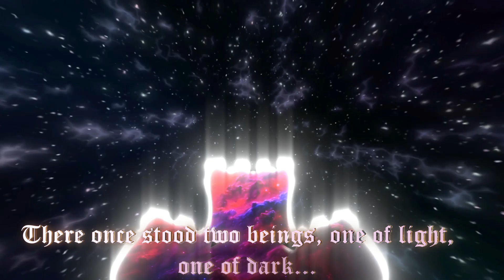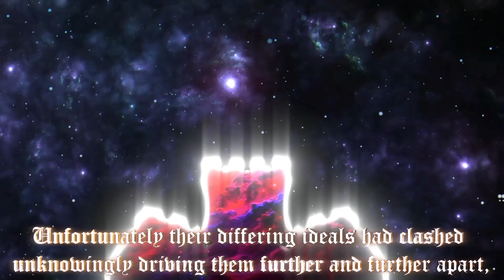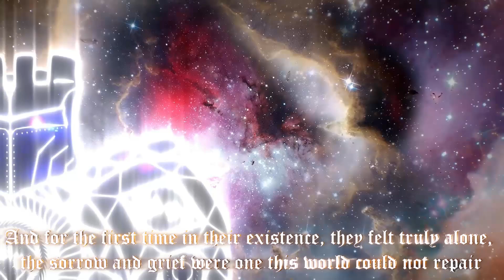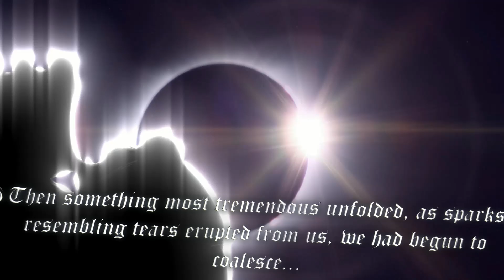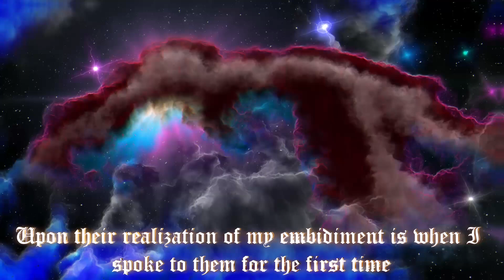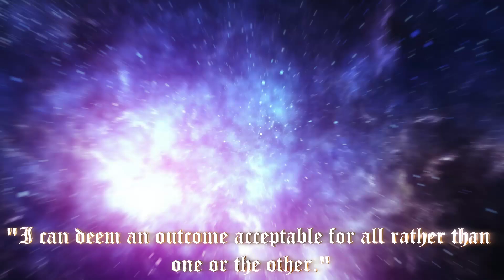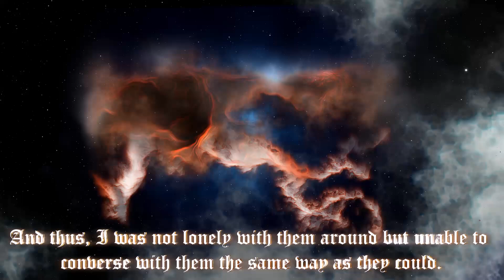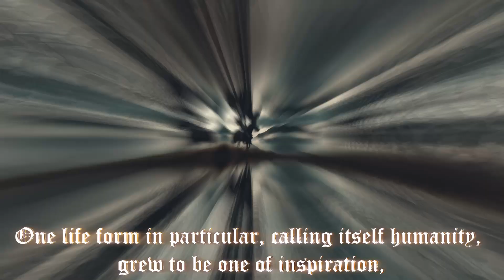𝕸𝖞 𝕺𝖗𝖎𝖌𝖎𝖓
THE 2.0 MODEL IS HERE AND WITH THAT COMES TO TRUE REMASTER OF MY LORE!

I am the universe and the universe is me! Come watch along for the stupidity! Oh what memes there are to be!

0:00 - 1: 30 - Imperium by @premiumbackgroundmusic
1: 30 - 3: 24 - Elden Ring Shadow of the Erdtree OST - Saint of the Bud 2nd Phase
3: 24 - 4: 35 - Halo 5 - Rock and Ice
4 : 35 - 8: 22 - Elden Ring Shadow of the Erdtree OST - Those United in Common Cause